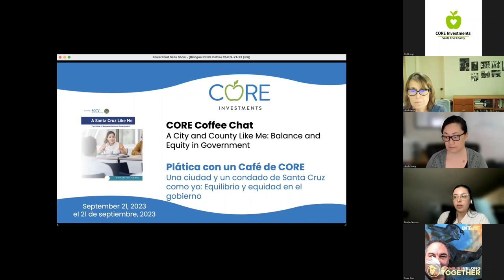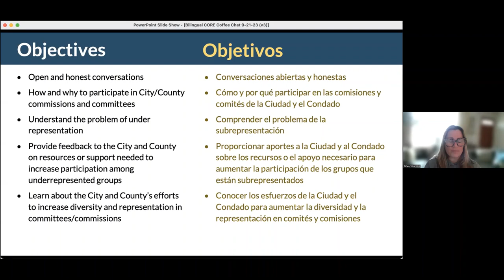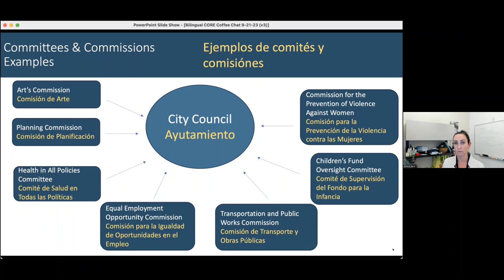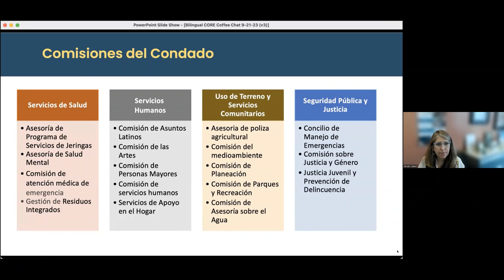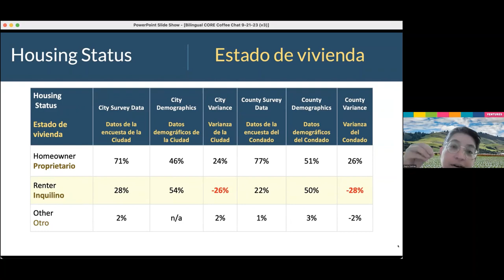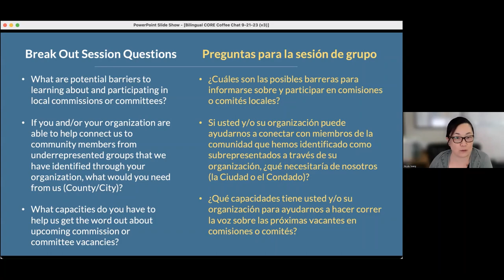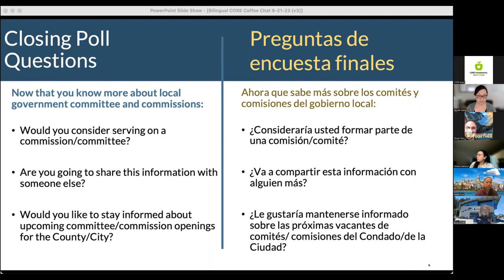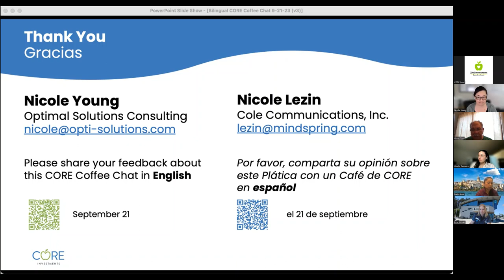Una Ciudad y un Condado de Santa Cruz como yo: Equilibrio y equidad en el gobierno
Fecha de Plática con un Café de CORE: 21 de septiembre, 2023
Presentadoras:
• Tiffany Wise-West and Bonnie Bush, City of Santa Cruz
• Nicole Coburn and Rita Sanchez, County of Santa Cruz
• Kayla Gomez, Santa Cruz Community Ventures
Interpreté: Oscar Rios

Vea este vídeo para informarse de cómo la Ciudad y el Condado de Santa Cruz están trabajando activamente para aumentar la diversidad y la representación en sus comités y comisiones, así como para obtener información sobre los puestos de asesoramiento disponibles, los procesos de solicitud y las formas de contribuir a este importante esfuerzo.

[0:00] Bienvenida, vista general de CORE
[5:28] Objetivos de la presentación
[8:02] Ciudad de Santa Cruz
[16:03] Condado de Santa Cruz
[21:20] Una Ciudad y un Condado como yo: Datos y conlusiones principales
[28:09] Metas de la Ciudad y el Condado y próximas vacantes
[33:54] Intercambio de ideas en el grupo principal
[45:18] Comentarios finales y próximos eventos